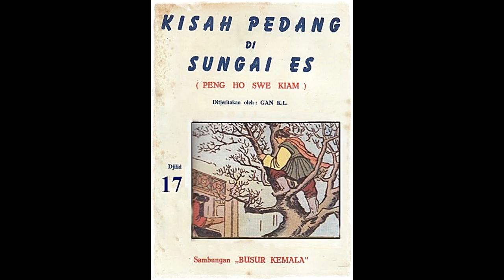Seri Cerita Silat Kisah Pedang Di Sungai Es Jilid 17